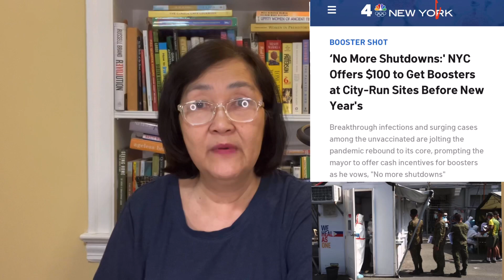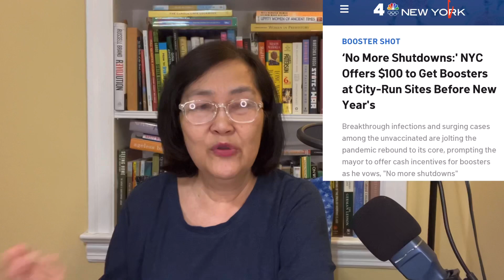VP Leni Insentibo Ang Sagot Para Sa Mga Ayaw Pabakuna\kakampink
Sa halip na pag aresto, suhestiyon ni VP Leni Robredo na bigyan ng incentive o insentibo ang mga ayaw pabakuna laban sa Covid-19. Ito at matapos sabihin ni Pangulong Duterte na aarestuhin ang mga walang bakuna kung lalabas ng kanilang bahay. Alamin ang buong istorya.